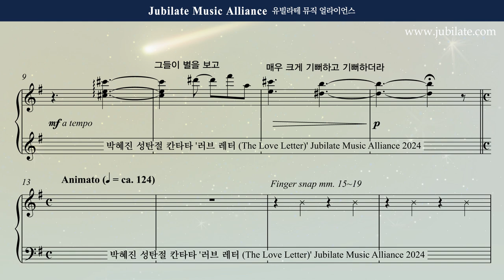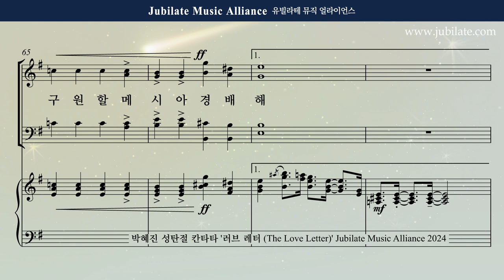[성탄절 칸타타] 박혜진 - 러브레터 (The Love Letter) 3. 별을 따라서 Soprano